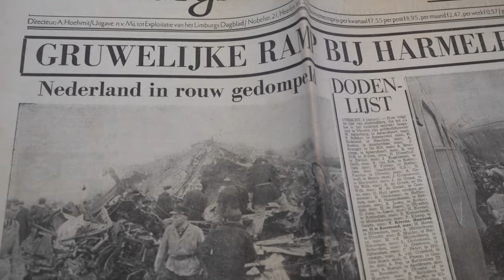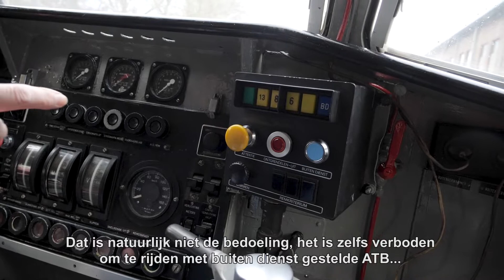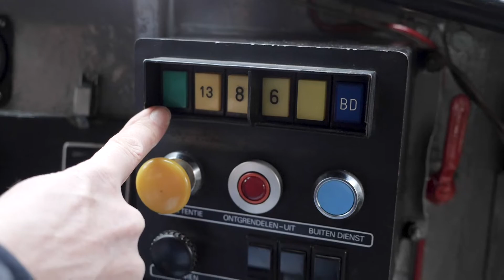Treinramp Harmelen - aflevering 4: ATB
In 2022 is het 60 jaar geleden dat bij Harmelen de grootste treinramp uit de Nederlandse geschiedenis plaatsvond. In deze aflevering is Peter-Paul de Winter aan het woord over de invoering en de werking van het ATB systeem. Het Spoorwegmuseum blikt terug met een kleine expositie die bij opening van het museum tot en met 30 oktober 2022 te zien is.